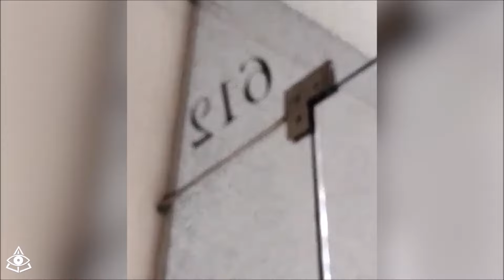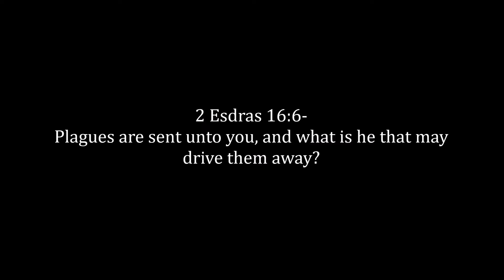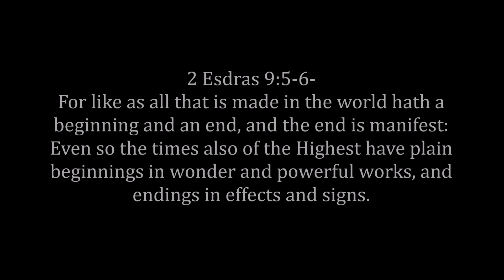Pay Attention To The Plagues Coming On The Earth